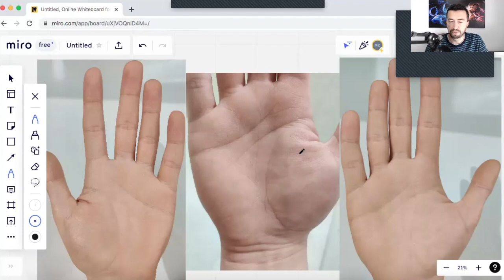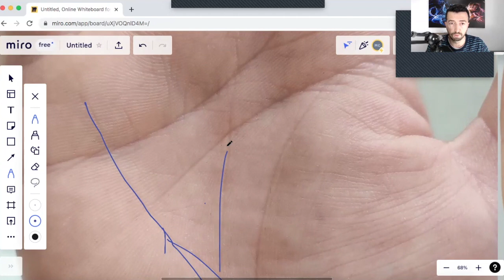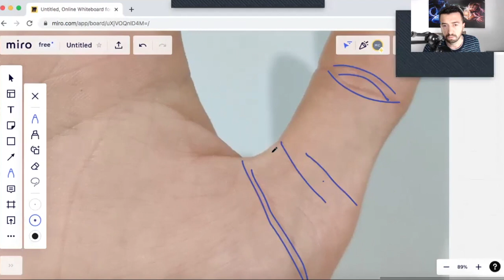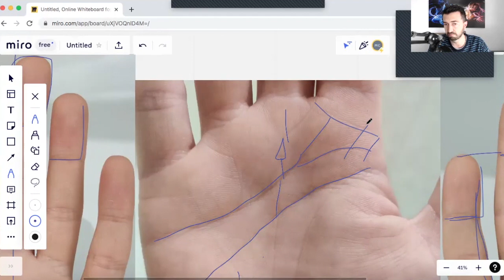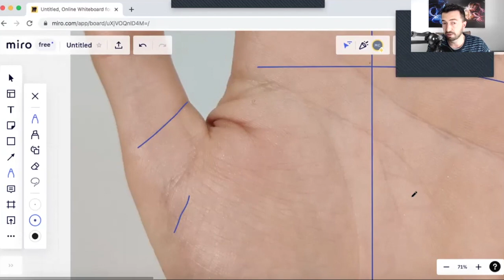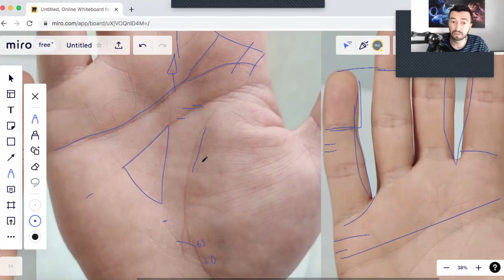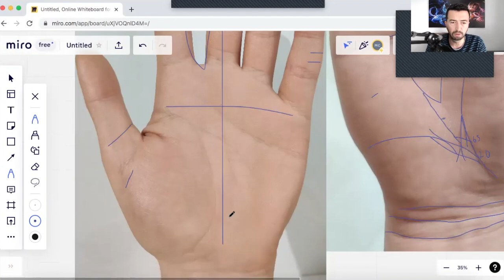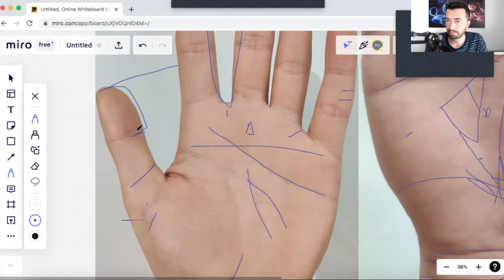Hayata Daha Şanslı & Avantajlı Başlamak - El Çizgileri - Para & Mülk Sembolleri - Lider Olmak